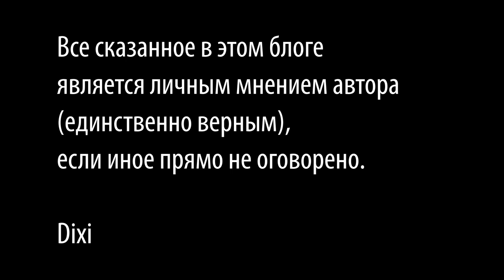Как приготовить бешамель, картофельная запеканка с рыбой, bechamel sauce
Произведение «Как приготовить бешамель, картофельная запеканка с рыбой, bechamel sauce» созданное автором по имени Дмитрий Fresco, публикуется на условиях лицензии Creative Commons «Attribution-ShareAlike» («Атрибуция — На тех же условиях») 4.0 Всемирная.
В произведении использованы отрывки из ролика с разрешения автора.